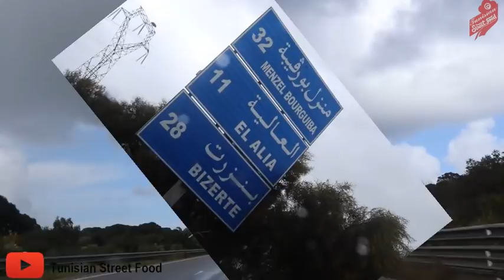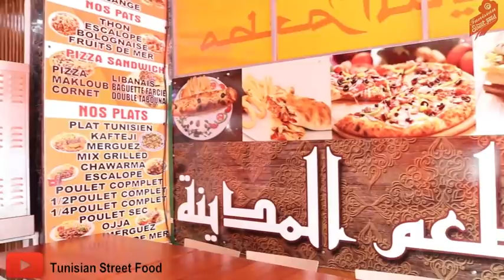رأس مصلي وشربة فريك بمطعم المدينة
كلّ أسبوع فيديو جديد
إشترك في القناة وفعّل الجرس